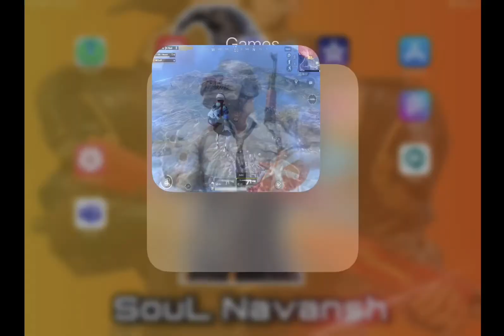Funny moments# Dynamo Gaming | Erangle room masti | Must Watch |Pubg mobile bike glitch